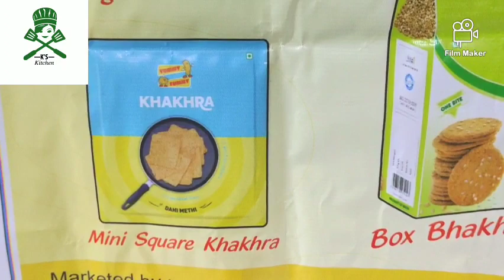Khakhra Sandwich | Promotional video for Yummy Tummy Khakhara | includes paid promotion @K's Kitchen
Hello friends, back with diet special Khakhra Sandwich. Its made with fresh vegetables. Its very easy and quick recipe.
Ingredients
Khakhra of any flavor
Butter
Green Chutney
Garlic Chutney
Sliced Cucumber
Mayonnaise
Sliced Tomato
Sliced Onion
Grated boiled Potato
Chat Masala
Garam Masala

👩🏻‍🍳 K's Kitchen 👩🏻‍🍳